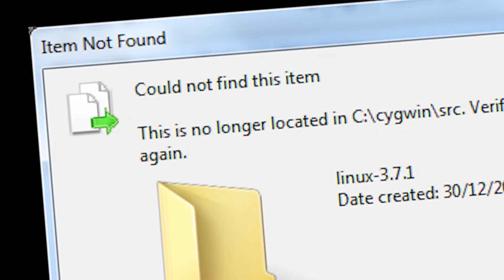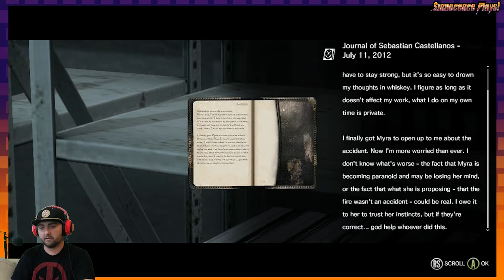The Evil Within - Part 17: Gyarados?! - SINNOCENCE PLAYS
Sorry about the technical issues. 😭

Host: Emilio Rodrigues (AKA Sinnocence)